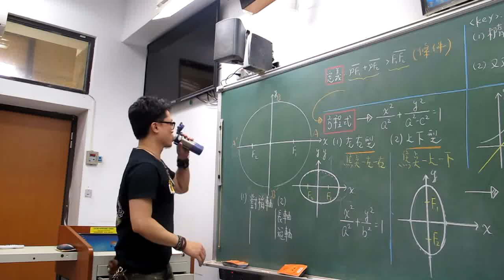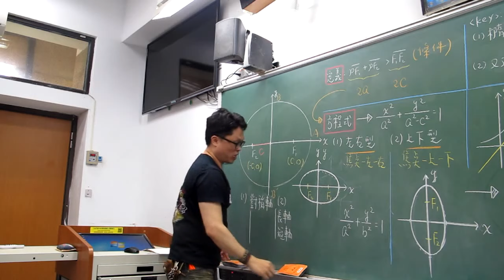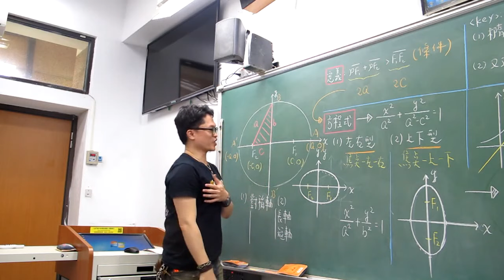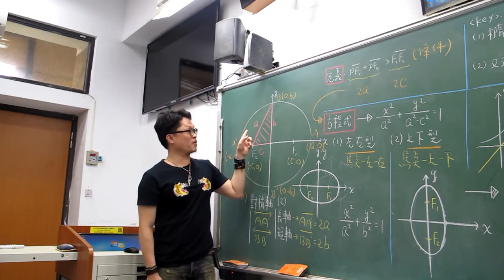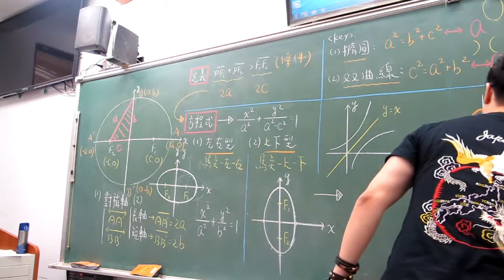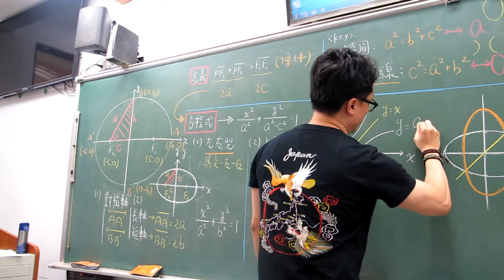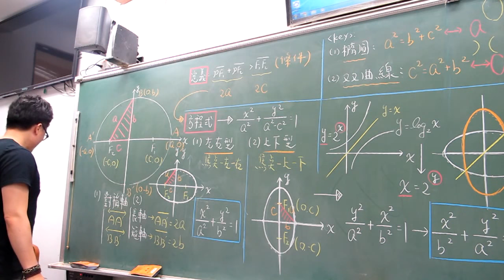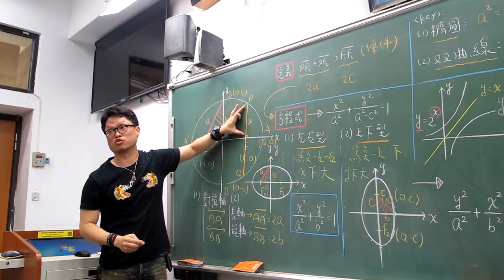第64堂(橢圓)(207)(上)